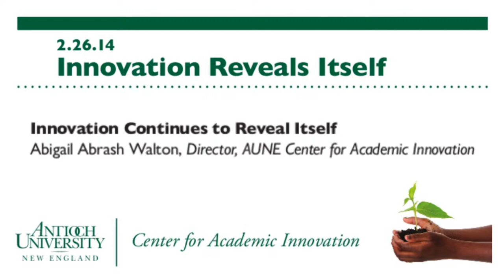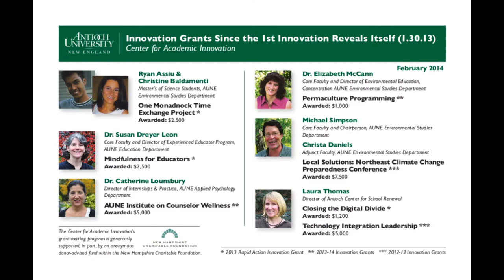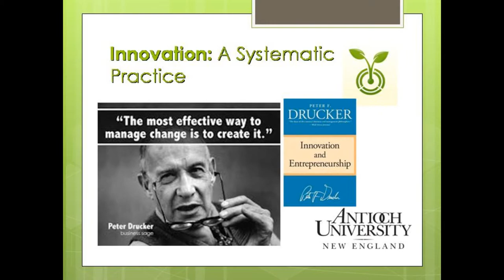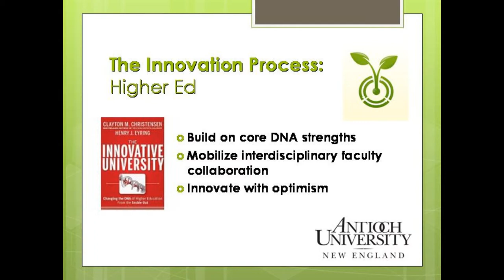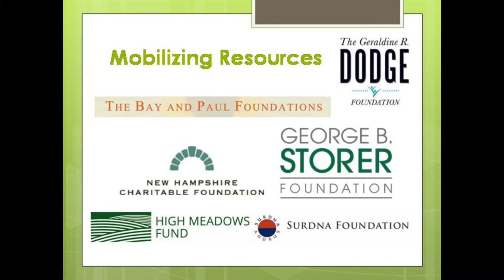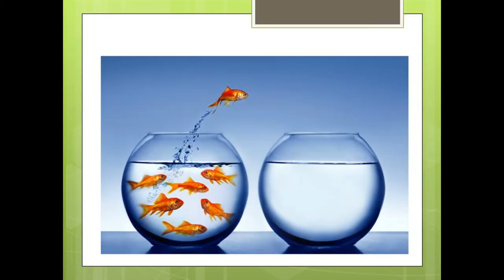Innovation Continues to Reveal Itself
Abigail Abrash Walton, Director, AUNE Center for Academic Innovation